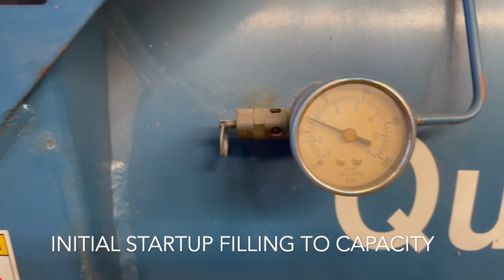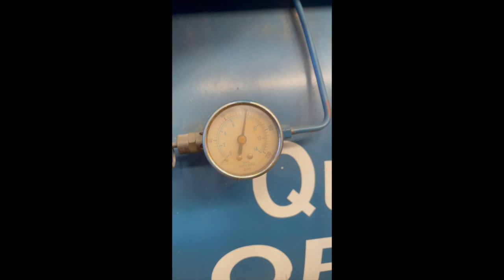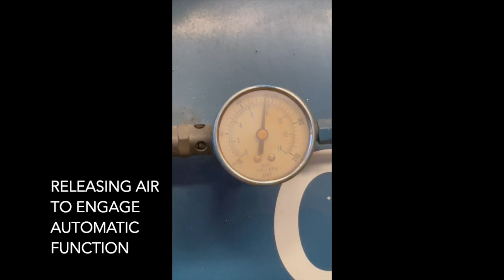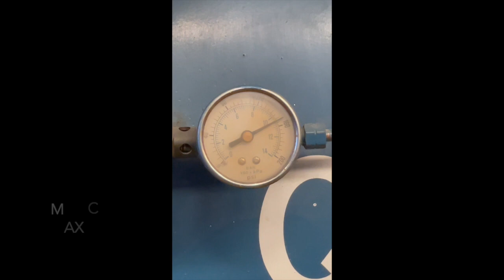15 HP DUAL MOTOR QUINCY AIR COMPRESSOR - ALMA #4767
15 HP DUAL MOTOR QUINCY AIR COMPRESSOR
ALMA MACHINERY #4767